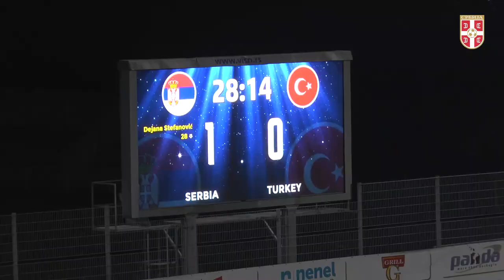Kvalifikacije za Svetsko prvenstvo za žene | Srbija - Turska 2:0 (Gornji Milanovac, 26.10.2021.)